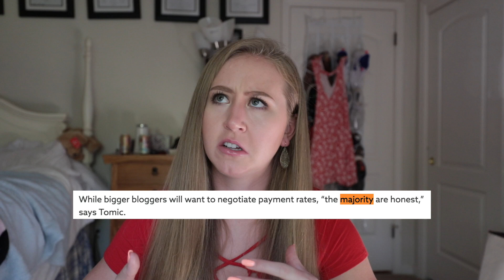The truth about HiSmile Teeth Whitening | Manipulation and Scams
Hey guys! This is a very different video from me today, so bear with me! Hopefully, you found this all informative and useful if you’re considering or have tried HiSmile. Again, I am not saying HiSmile won't whiten your teeth! I'm just pointing out that the science shows it's not as powerful of an active ingredient compared to other whitening products and the light has no proven effects. As promised in the video, I am including links to all of my sources below the timestamps.

Timestamps:
Sketchy practices and controlling reviews 3:03
false advertising and Kylie Jenner 4:08
Less effective active ingredients than other products 5:34
HiSmile can damage your enamel and pupal tissue 8:04
Advertise the LED light which has no effect 9:04
CEO's have no background in dentistry 11:30
Summary 12:29

FAQ on HiSmile Website that state it does not work on veneers

Carbamide peroxide whitens teeth with no statistically significant damage of enamel

Sodium bicarbonate (in HiSmile) is shown to whiten teeth, but majority is surface stains

Lists of products with the ADA seal of acceptance (Crest Whitestrips listed but not HiSmile)

ADA list of dental whitening products available in-office and from a dentist only contain peroxide, not sodium bicarbonate

LED light acts as a catalyst for carbamide peroxide, NOT sodium bicarbonate

No research to prove LED lights have any effect on sodium bicarbonate (look it up, no results found)

✮ FOLLOW ME ✮

✮ OTHER LINKS ✮